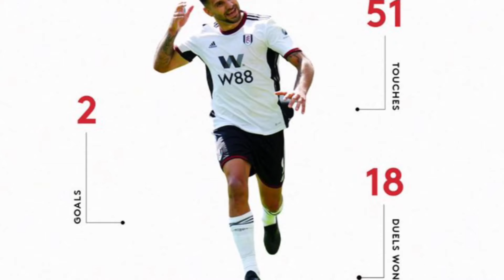Cristiano Ronaldo Happy to Play with ! Manchester United |Liverpool FC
Watch the key moments between Fulham & Liverpool in their Premier League season-opening fixture in the capital.
Its all about my view of premier league analysis and review